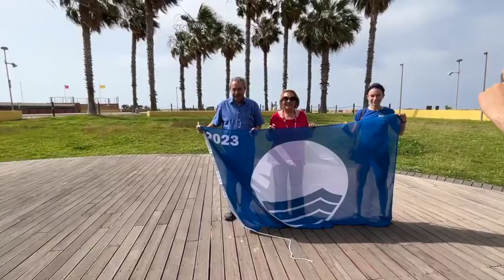Da 10 anni la Bandiera Blu sventola su Santo Stefano al Mare la consegna